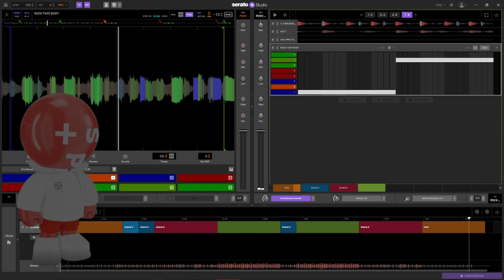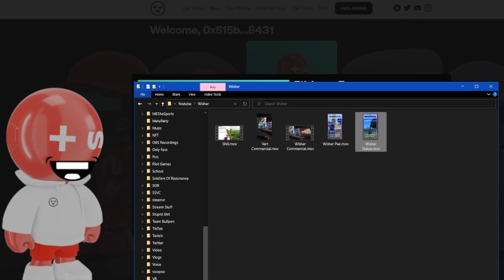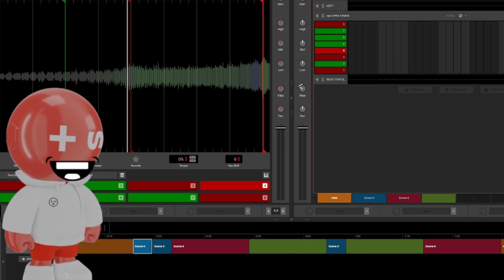Stickmen Toys #4190 NFT Beat!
My Stickmen -